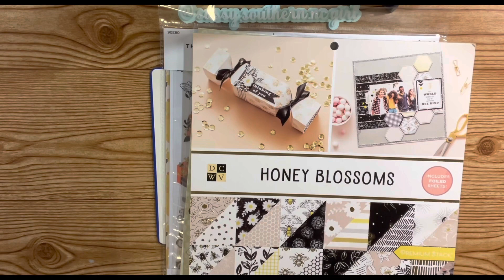My First Junk Journal Series // Bee Journal // Starting the Cover // March 4, 2023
10minutetuesday - Co-host: Tanya from Side Gig Crafts 💚

Our take on the same project! Please join us each week & use the hashtag 10minutetuesday!

whatsgoingonwednesday - Open collab. Hop in & out as you wish. Mid-week check in with what is going on in your life. Share anything you'd like.

craftythursday - DIY or craft share. DIY or craft with me. Anything crafty. No specific time. Open collab hosted by me. Hop in & out as you wish.

spiritualsunday23 - This is a weekly open collaboration. Post any time. Share scriptures, prayer requests, bible journaling, coloring, share praise, anything that is spiritual to you. The only requirement is that when you do join in, please list my channel in the description as the host. You do not have to participate each week and you can jump in and out as you need or want to.

Planner Clips made by me:
Travel Videos

I love happy mail:

Jenn McDonald
11041 Roberts Rd, Unit B